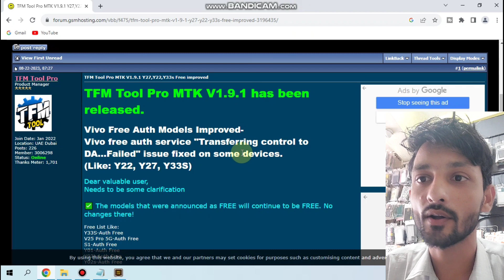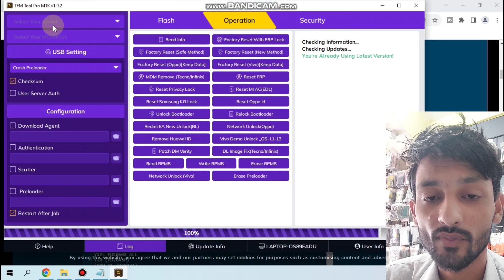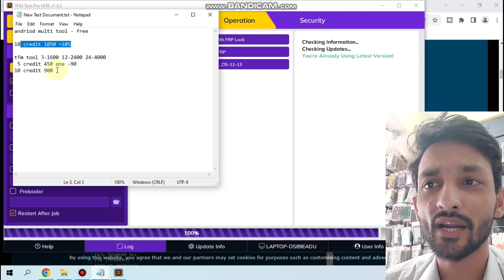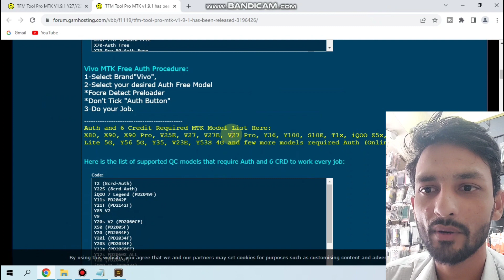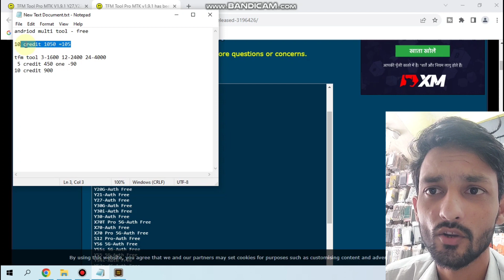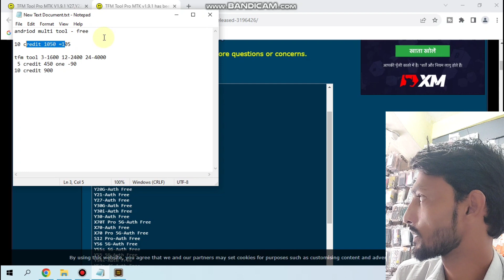TFM Tool New Big Update || Vivo All Mobile Unloking Free 2023 || Vivo Qc 2 credit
what's new :-

Dear valuable TFM Tool Pro user,
-TFM Team Come Back with very excited Vivo Auth FREE !!! 🆓 solution.
-Vivo MTK 2023 Latest Security, the most wanted exclusive model's now supported totally free.
-Supported with Preloader Mode, No need Brom Port, No need Credit, No need Auth Online, No need Test Point.
-Supported Features: Factory Reset with FRP, FRP Reset, Demo Remove, Flash, Factory Reset, Load Partitions.,read Info and more...